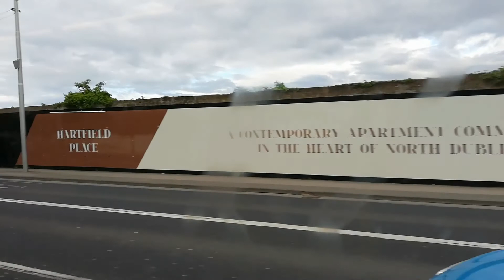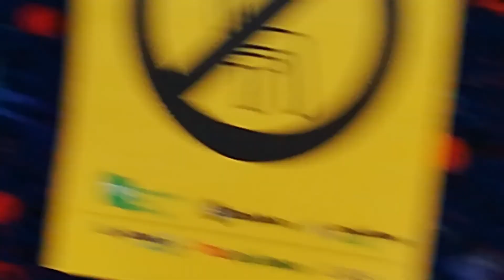Libot suroy... Laay is real.... Dublin City...